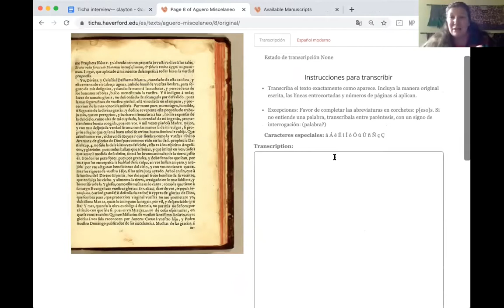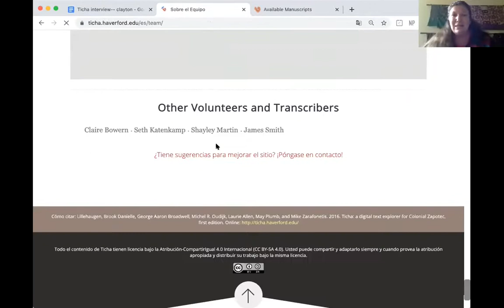Si queremos contribuir a Ticha, ¿qué podemas hacer? (El rasgo de transcripción en Ticha)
Dra. Brook Danielle Lillehaugen describe como se puede transcribir los documentos en Ticha.

Puedes aprender más acerca del sitio de Ticha en el primer capítulo de Caseidyneën Saën - Aprendemos Juntos

Este video es parte de una entrevista entre Dr. Clayton McCarl y Dr(a)s. Brook Danielle Lillehaugen, Xóchitl M. Flores-Marcial y Felipe H. Lopez.